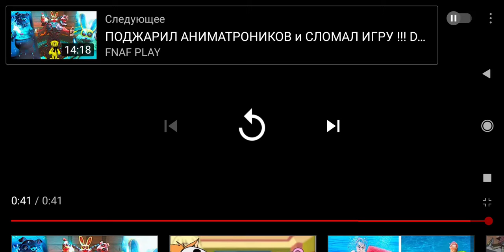2021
Фредди bunny